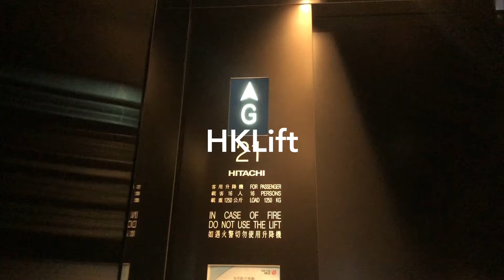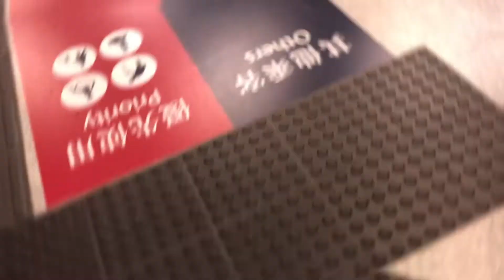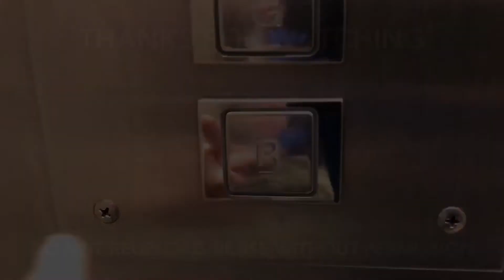MTR Admiralty Station (Exit E?) - Kone Monospace Traction Elevator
A Brand New Hidden Elevator in Admirlty MTR Station,This ones has a Kone and its maybe located near exit E

Credits:
HJ2127 - Sounds (Intro)